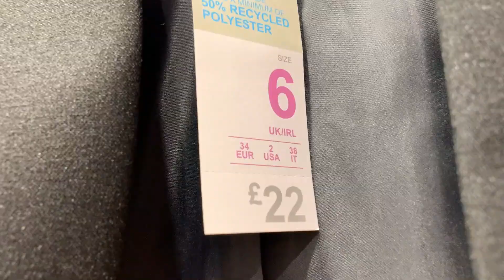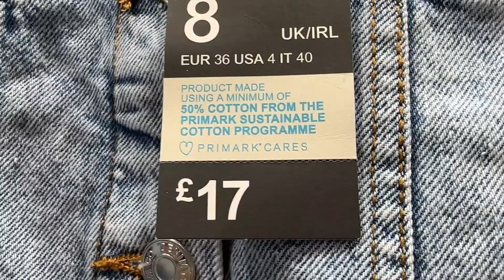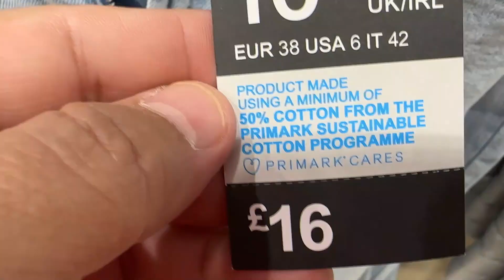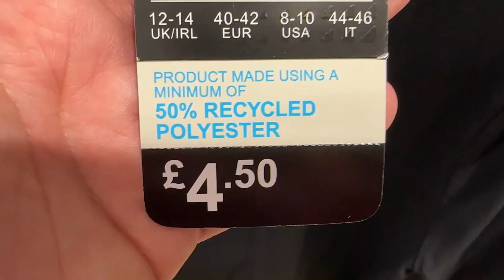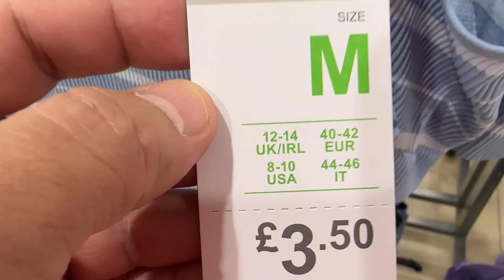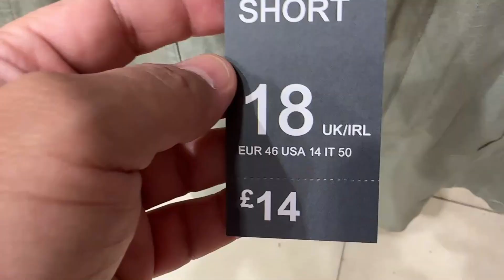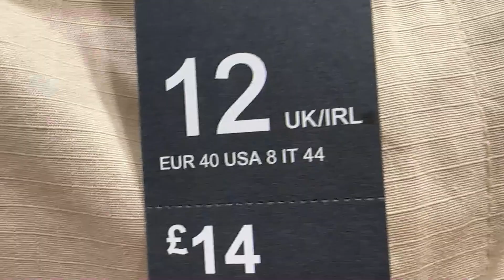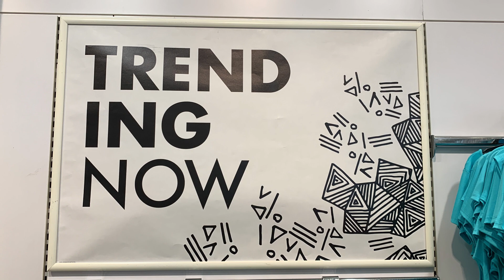Primark new fashion + prices individually - September 2023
Women new collection plus prices @FaraLopez